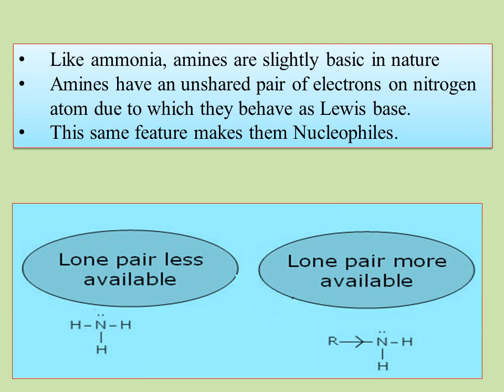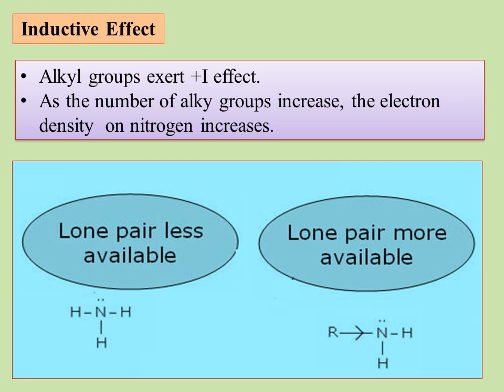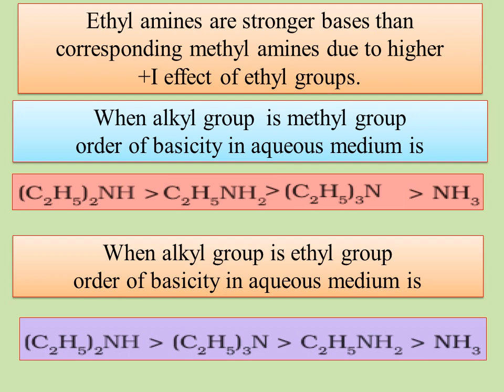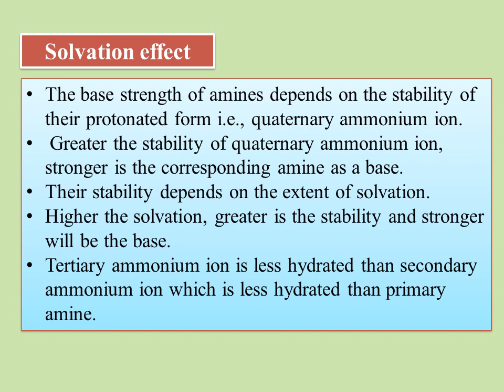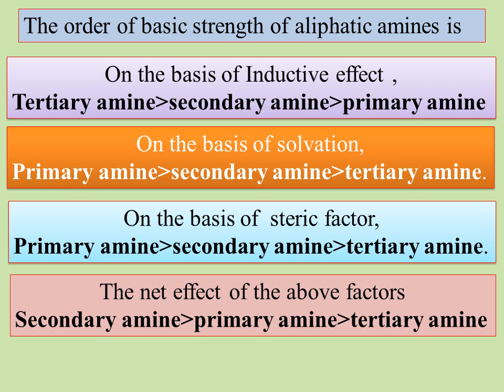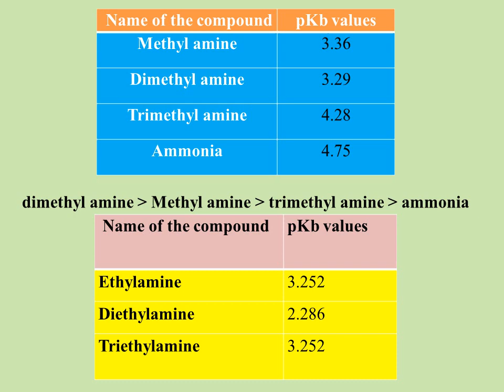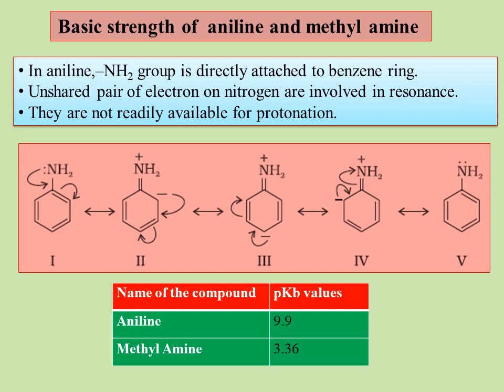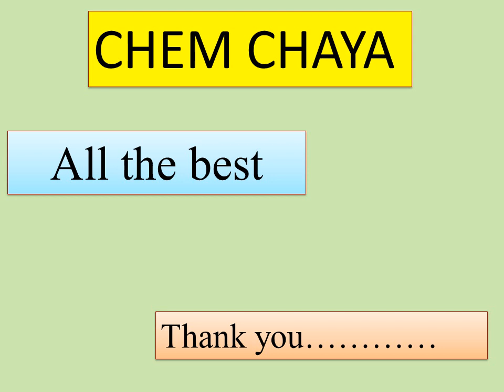BCU NEP CHEMISTRY Relative basicity of amines -Inductive, Resonance, Steric and Solvation effects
hi Today I am uploading the video on BCU NEP CHEMISTRY V SEM Organic chemistry -P5 Amines-05 Relative basicity of amines in aqueous solution. Explanation using inductive, resonance, steric and solvation effects
Preparation of Alkyl & Aryl Amines Gabriel
BCU CHEMISTRY Paper V Organic chemistry -P5 Amines-01 Introduction, Classification Nomenclature
BCU CHEMISTRY Paper V (Inorganic& Organic chemistry ) SYLLABUS REFERENCE BOOKS MODEL QUESTION PAPER